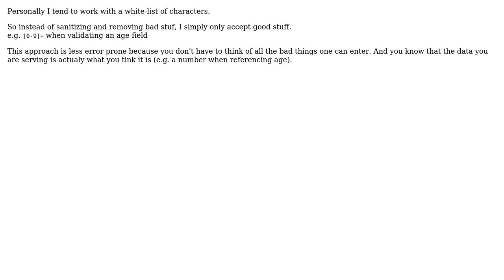Sanitising user inputs and user inputted data outputs (2 Solutions!!)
Sanitising user inputs and user inputted data outputs

With thanks & praise to God, and with thanks to the many people who have made this project possible! | Content (except music & images) licensed under CC BY-SA | Music | Images & others | With thanks to user user42486 user Pinoniq user Jamal user danielsmile and the Stack Exchange Network Trademarks are property of their respective owners. You are responsible for your own actions.